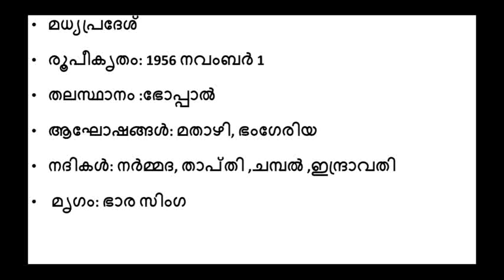മധ്യപ്രദേശ്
പഠിക്കാം കഥയിലൂടെ